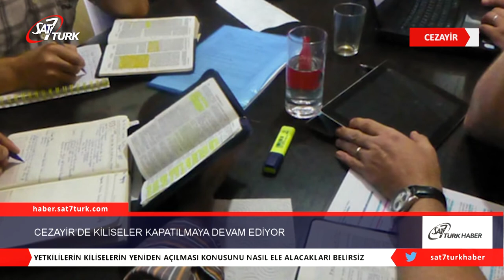Cezayir’de Kiliseler Kapatılmaya Devam Ediyor | 28.08.2020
Cezayir idare mahkemesi, Makouda’daki Yaşam Pınarı Kilisesi’nin valinin kapatma kararının iptali talebini reddetti. Geçen Ekim ayında kapatılan kilise, yasal olarak tanınan Cezayir Protestan Kilisesi’ne (EPA) ait.
İdare mahkemesi, valinin 06-03 sayılı yönetmelik uyarınca kiliseyi kapatma yetkisine sahip olduğunu belirtti. Yönetmeliğe göre, kiliselerin ibadet yeri olarak kullanılmaya başlanmasından önce izin alınması gerekiyor. Bununla birlikte Cezayir Protestan Kilisesi’nes bağlanan kiliseler yasal bir kimliğe kavuştu.

2017 sonbaharından bu yana yetkililer, EPA kiliselerini ziyaret etti ve bazılarını kapattı. Yeniden açılma girişiminde bulunan bazı kiliselerin yetkililerden izin alma çabaları sonuçsuz kaldı.
İdare mahkemesinin kararının diğer kiliseler için de uygulanmasından endişe duyuluyor. Karar, Cezayir’de koronavirüs nedeniyle kiliselerin kapalı kaldığı zamana denk geldi. Yetkililerin kiliselerin yeniden açılması konusunu nasıl ele alacakları henüz belirsiz.

Koronavirüs salgınından önce mühürlenen kiliseler kapalı tutulacak mı? Salgın sona erdiğinde her kilise yeniden açılacak mı? Yoksa beklenmedik bir şey olacak ve yetkililer kiliselere yönelik yeni bir politika mı uygulayacak? Tüm bu sorular Cezayirli Hristiyanların sık sık aklına geliyor. (persecution.org)